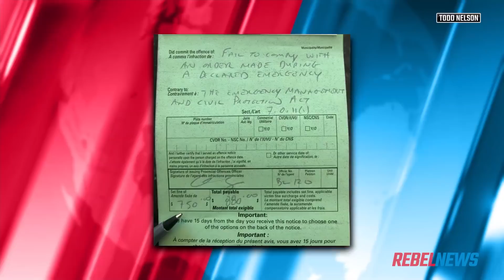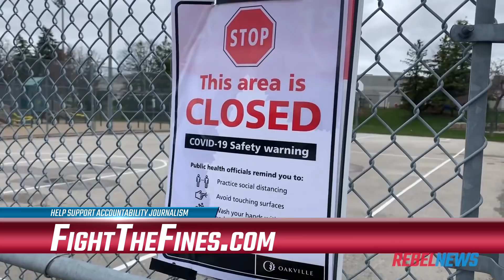Ordinary Canadians fined just for GOING OUTSIDE — Help us fight back!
You may be eligible for free legal defence — we will help fight your ticket!